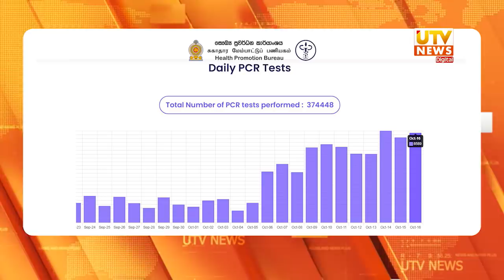UTV News 17-10-2020 | 07.30 PM UTV Tamil HD